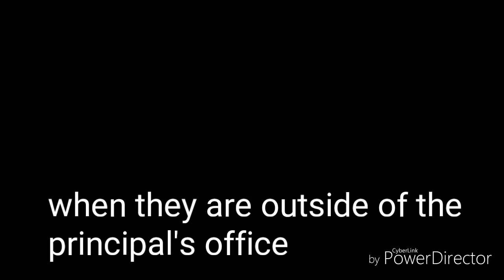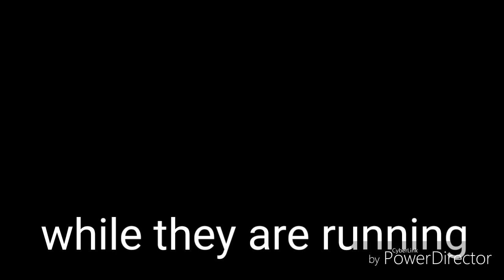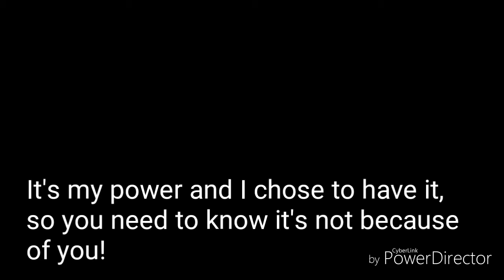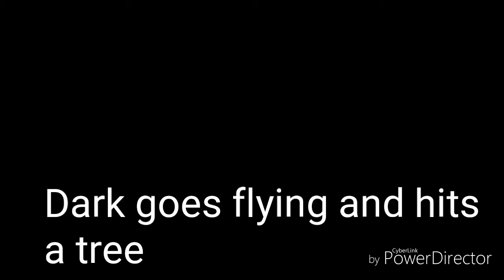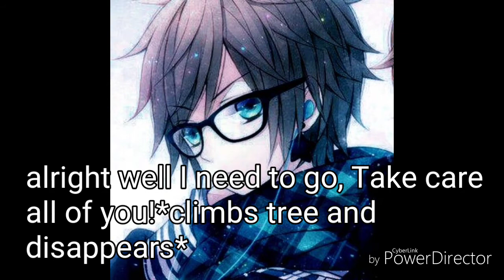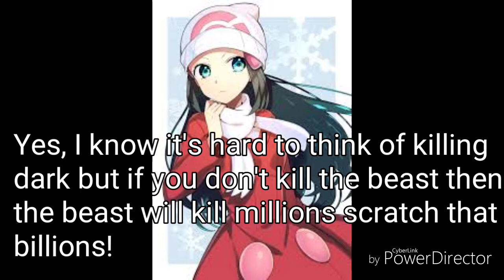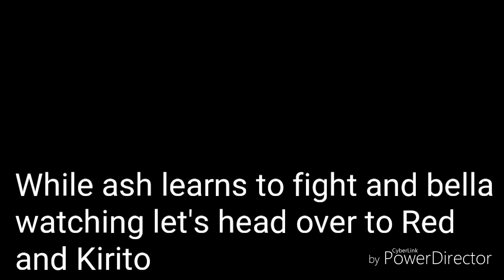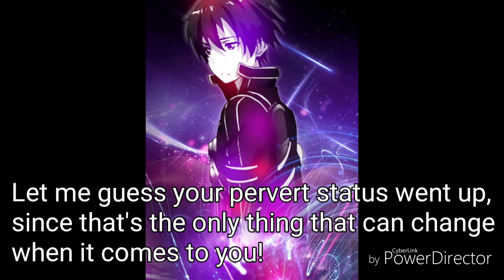Pokemon Master of Time Episode 2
Discord Members: . 46% 46/100

Newest Sub:  Andrew Silver
Catch it live on stream and show support to grow the channel please! :)
And wanna see everything early before it's on youtube? I got you.
Member Goal 0% 0/10
Here's my other socials if you wanna support them~
This was Broadcasted infront of a live audience who can choose what I do ingame, They can use channel points to disable things I can do like using heals, gun, sword, or anything for a full 10-20 minutes. It gets hard sometimes.